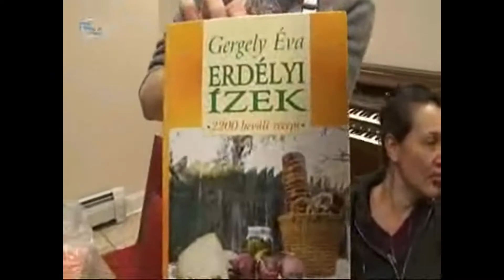NYC-MAG Disznóvágás - Duna Word, Öt kontinens, 2013 Februar 25.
NYC-MAG (Mintakent Alkalmazott Gondviseles) programok MAi nap es a heten...
Február 19. (kedd) 18:00 - Az emberélet szokásaiból. (Komálás, szerető-jóslás: csillagszedés, lakodalom-mennyegző: álmenyasszony, gyertyástánc, nász, párnástánc, kontyolás...) Énektanulás - Játék
Február 20. (szerda) Pihenő nap
Február 21. (csütörtök) 18:00 - Játékok lényegi jelentőssége kis kor-tól az egész életre (Esti beszélgetés Életiskola: Az iskolai, a szabadművelődési és a családi tanulási formákat egységben kezelő szerves nevelési-oktatási rendszer
), Énektanulás - Jatek

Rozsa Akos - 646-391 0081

Szeretnel rendszeres informaciot programjainkrol!?
Küld egy üres levelet a következő címre annak megfelelően mit szeretnél!

Általános lista:
o NYC-MAG szervező listája, a legfontosabb híreknek eseményeknek, rendezvényeknek tartjuk fenn, erre mindenképpen jelentkezz!